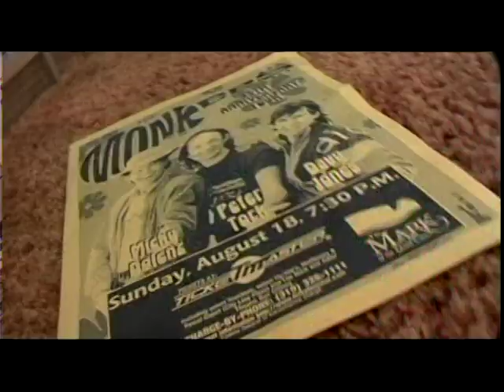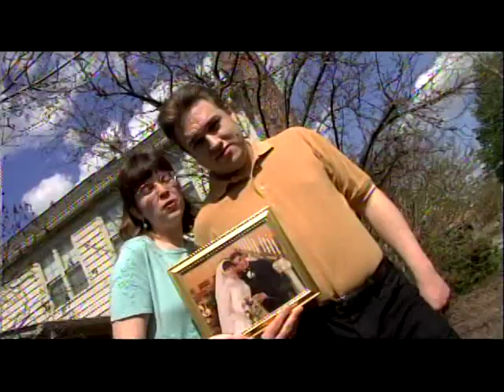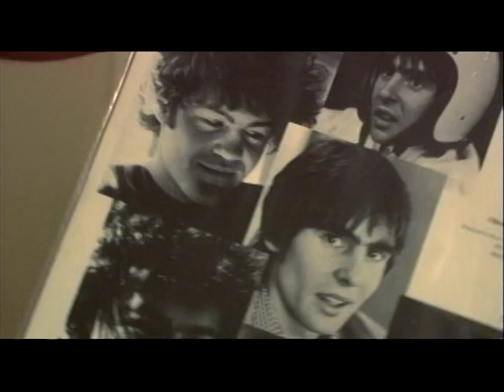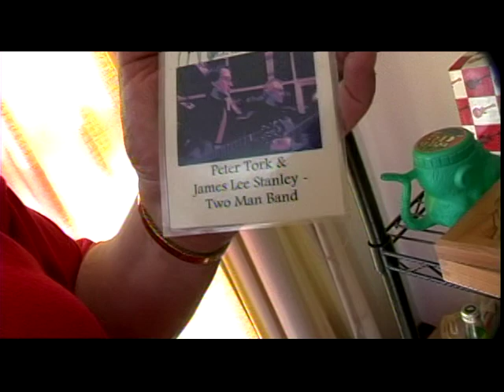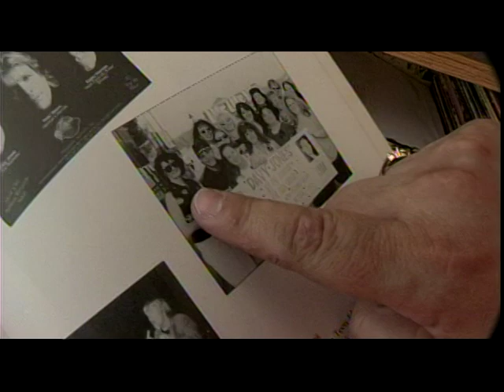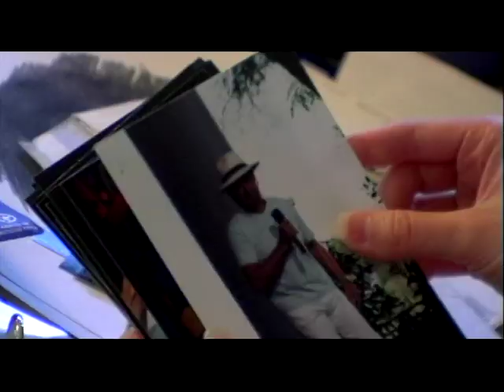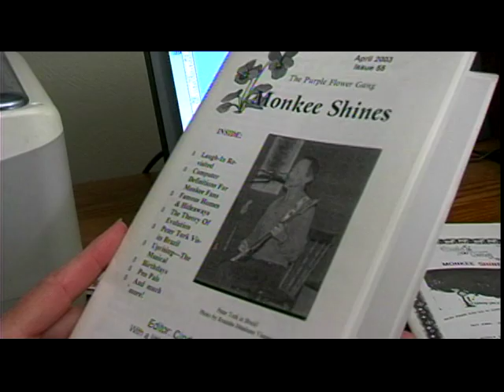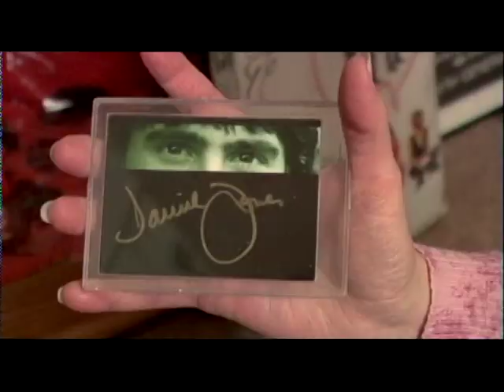Monkees "Fanatical" TV Show Part 1: Davy Devotees, Abby Guernsey Alterio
The first part of the Canadian TV Show featuring "The Monkees" with me, Abby Guernsey Alterio, President of Davy Devotees Official Fanclub for Davy Jones.